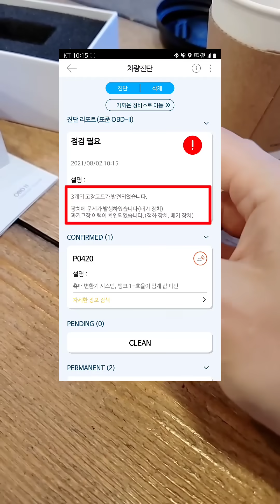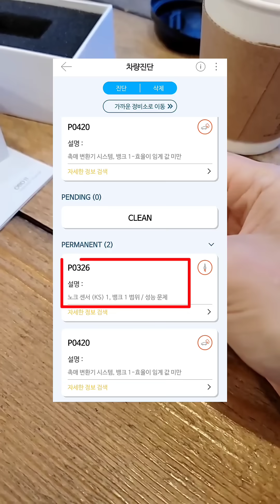이 영상은 카센터에서 싫어하겠네요 (미리 죄송합니다..)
해당 영상은 인포카의 지원을 받아 제작하였습니다.